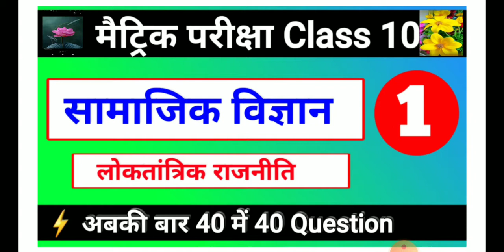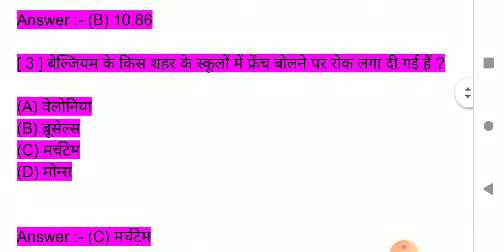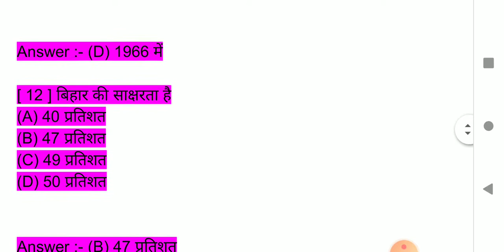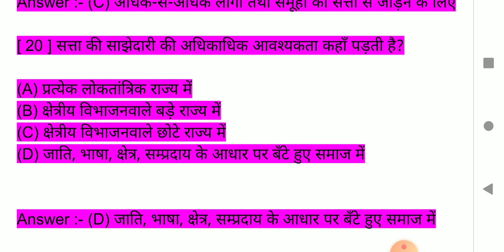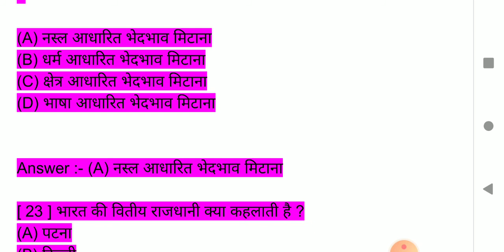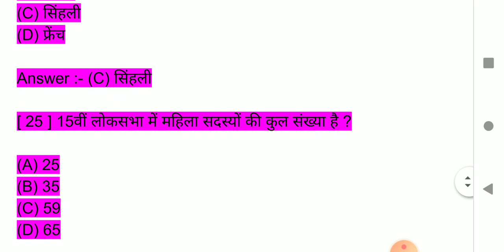Maitric Exam,राजनीतिक विज्ञान-लोकतंत्र में सत्ता की साझेदारी।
Rrb Ntpc others Competition exam ke liye best Questions

maitric Exam ke liye best Questions

by Shishupal kumar